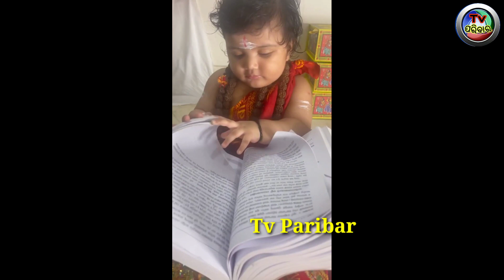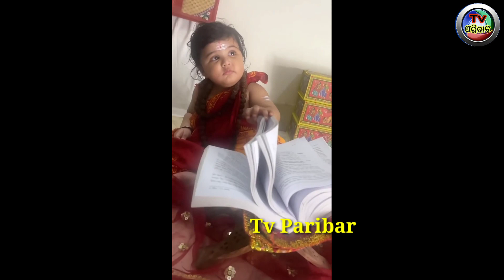Subhasis Kuni Daughter Viona full on masti in her Mamu ghare with Mother Anisha latest video